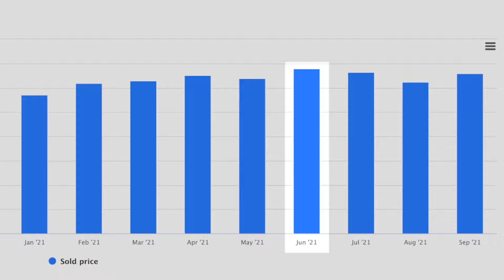Santa Clara Real Estate Market Going UP, UP UP!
Click the link below and go to my to get a free estimate and find out how much equity you’re sitting in your property now | cell/text